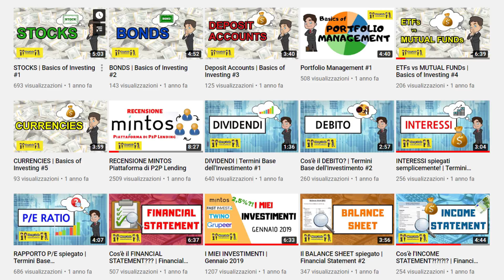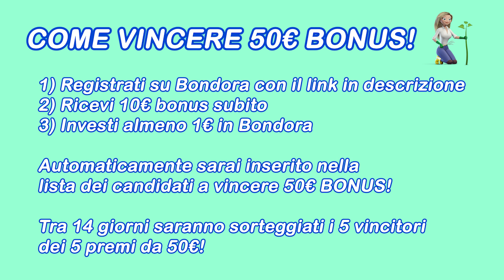La Mia Storia e Tanti REGALI PER VOI! 🎁 - Speciale 10K Iscritti (Contest Terminato)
In questo video vi racconto la mia storia su Youtube e annuncio il contest che permetterà a tutti voi di vincere un sacco di PREMI! (Il Contest è Terminato)

★★★★★★ SUPER BONUS ★★★★★★